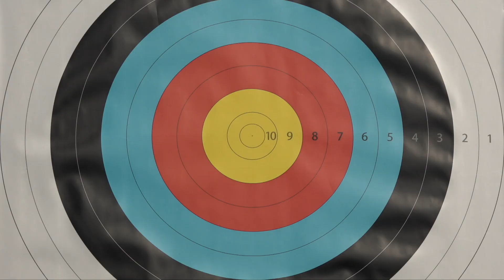Korea v Chinese Taipei – recurve mixed team gold | Bangkok 2019 Asian Archery Championships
Recurve mixed team gold medal match between Kang Chae Young and Kim Woojin of Korea Lei Chien-Ying and Su Yu-Yang of Chinese Taipei at the 2019 Asian Archery Championships in Bangkok, Thailand. Recurve archers shoot at a target 70 metres away, 122cm in diameter and the central 10-ring measures just 12.2 centimetres in diameter (about the size of a DVD).